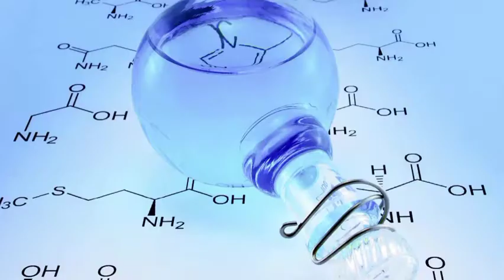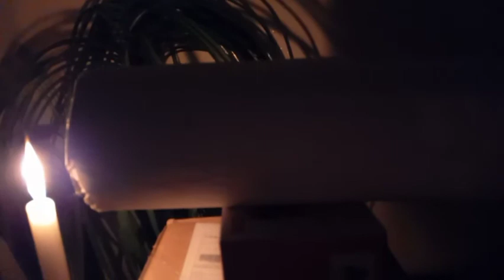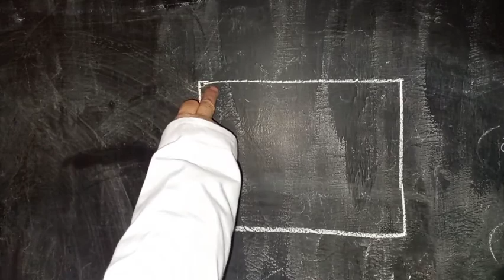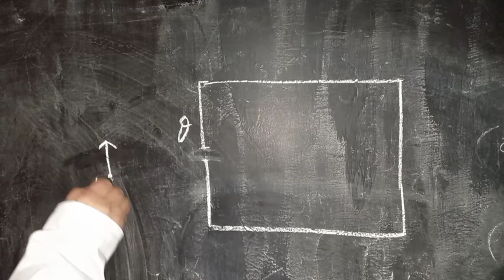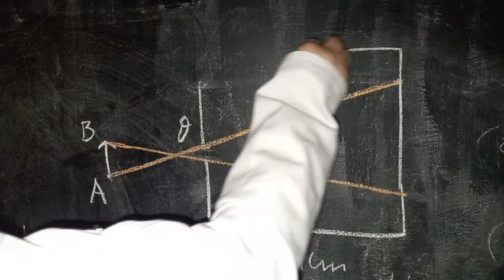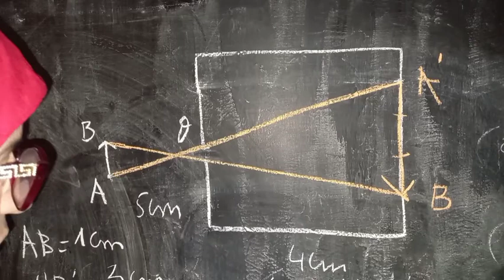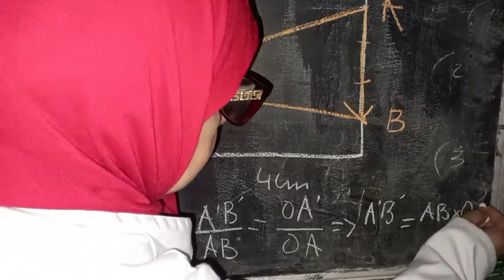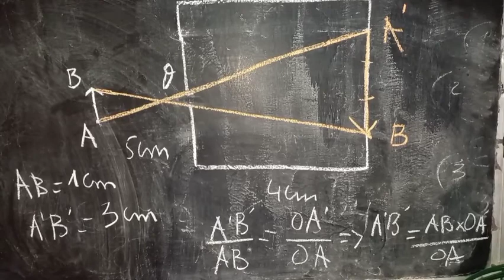تجربة العلبة المظلمة مع تطبيق تمرين الفيزياء السنة الثانية اعدادي المغرب | L'physique bedarija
تجربة العلبة المظلمة مع تطبيق تمرين الفيزياء السنة الثانية اعدادي المغرب | L'physique bedarija 2 i3dadi